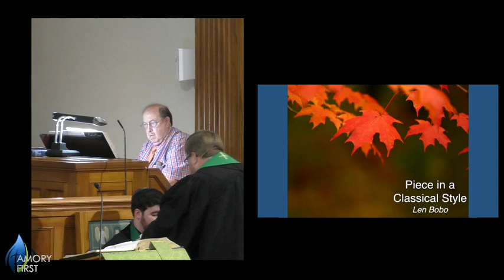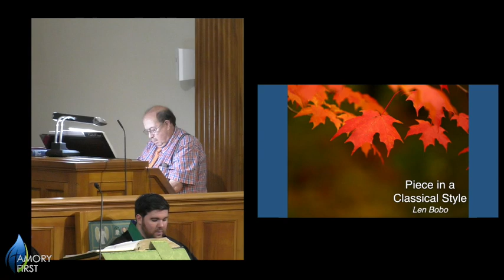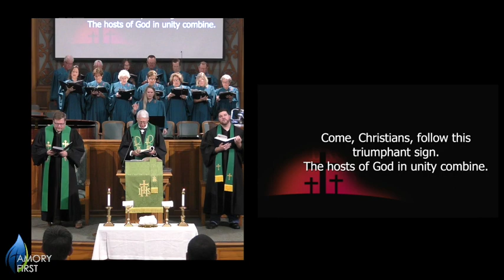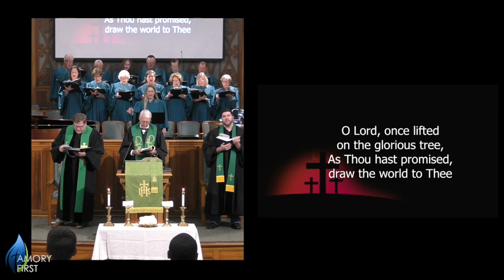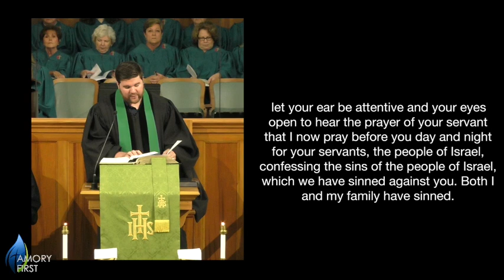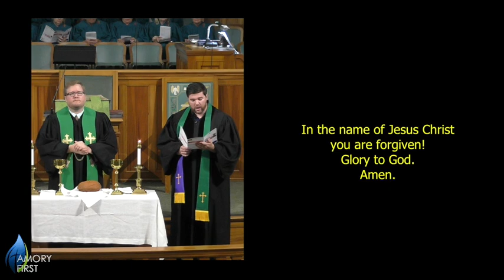10-3-2021 Morning Worship